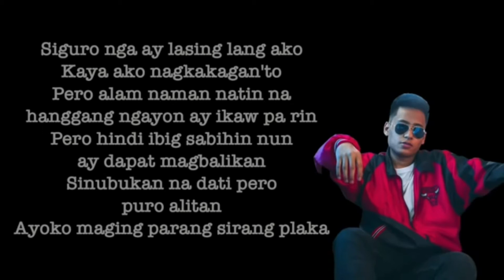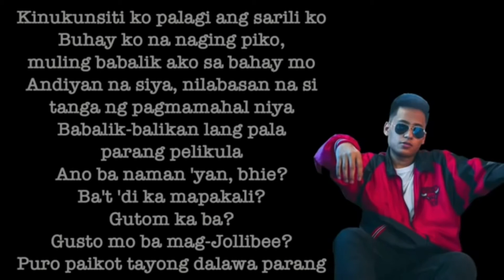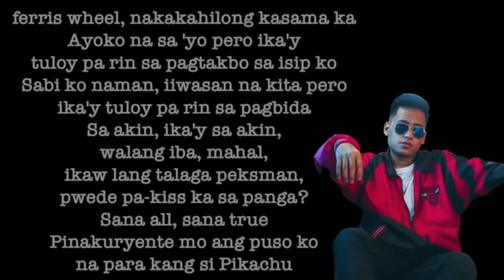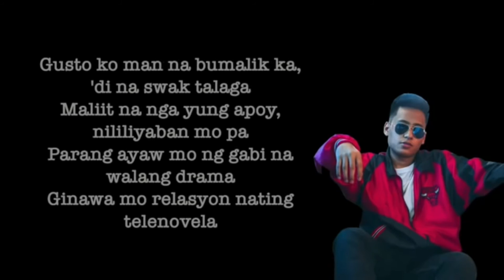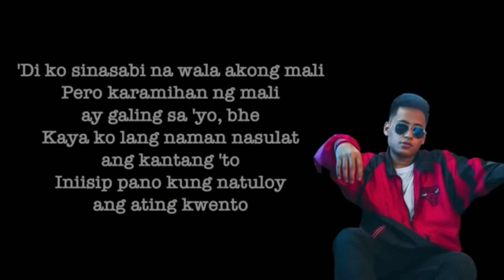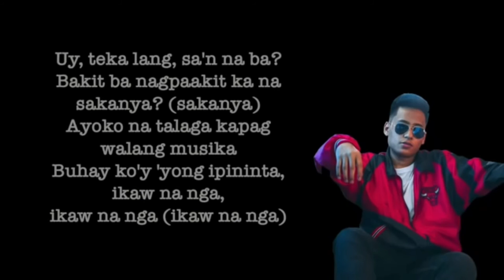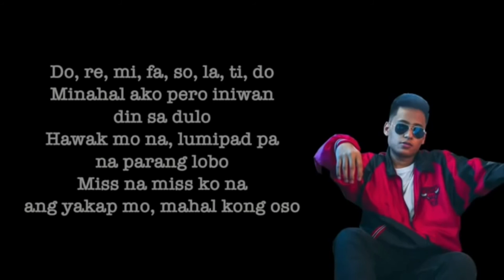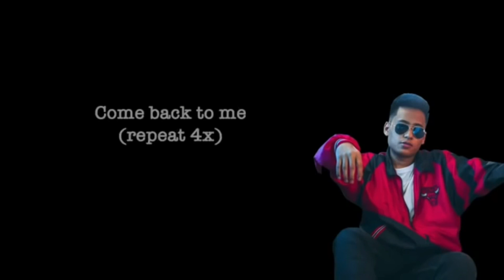Baby Come Back| Lyrics | Matthios